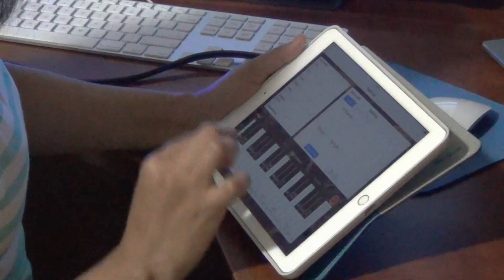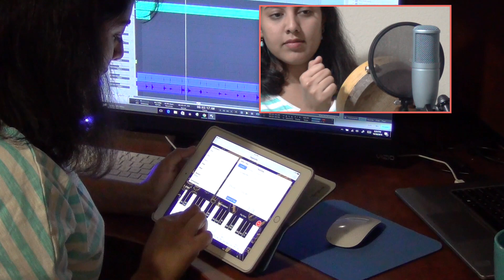Bhaavageethe - Amma Emba - Sthuthi Bhat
I have arranged background music myself. Not perfect, but tried my best. This is dedicated to my "amma". Its her birthday today!

Amma Emba Maathiginta
Lyrics : NS Lakshminarayana Bhat

Amma emba maathiginta bere manthra ellide
adu needuva shaanthi kaanthi yava taare ravigide

haalu kudisi hrudaya bidisi preethi unisi manasige
baala tedu makkalige beredalalla kanasige||

gaayiyalli neerinalli hoovu hasirinalli
kanadenu taaya bimba kaayva karuneyalli ||

mareve hege hele taaye ninna vaathsalyava
arive hege hele taaye ninna preethi elleya..||